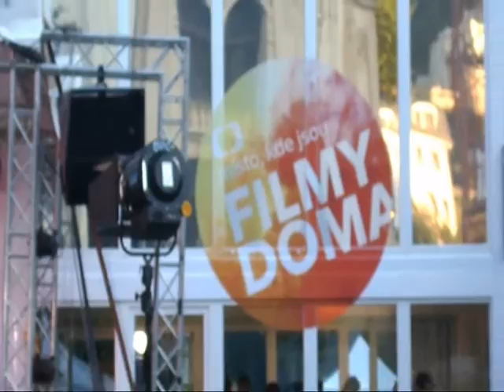Lenka Dusilová a Baromatika na KVIFF